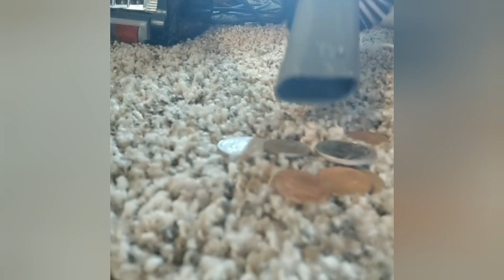Crunchy AF Beans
For Little Momma💖 This is a package of 15 bean soup. So there's tons of sizes!
I hope you enjoy the crunch💥!